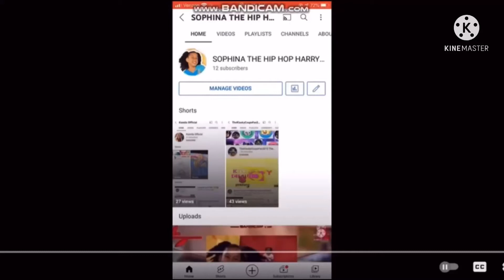INTERRUPTED WITH BLOSSOM!